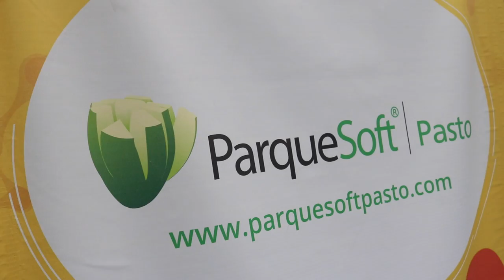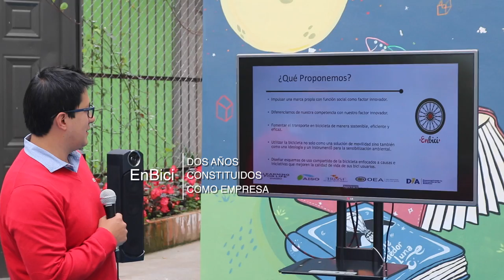Emprendedores Nariñenses reciben Capital Semilla Proyecto DIA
Emprendedores de la región recibieron entrega de capital semilla correspondiente al proceso desarrollado por el proyecto DIA Estrategia DIA Colombia en las instalaciones del Centro de Emprendimiento Digital y Tecnológico de Pasto CEDTPasto. ParqueSoft Pasto quien acompañó este proceso, a través de mentorías, infraestructura y sobre todo conectando a emprendedores con oportunidades felicita a los emprendimientos ganadores de este insumo.